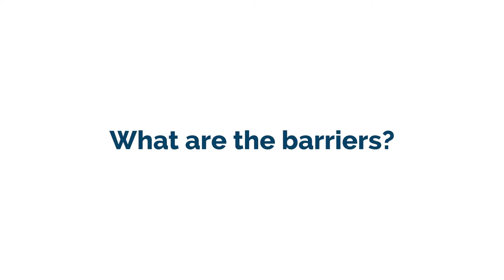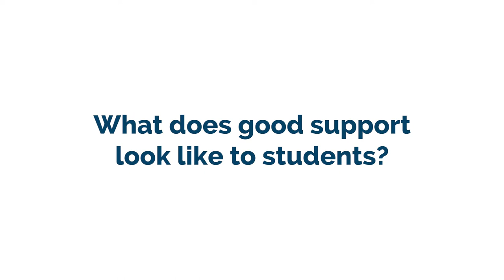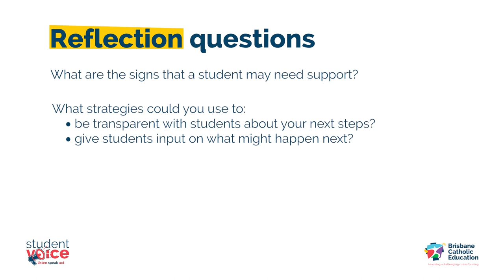More2ME - 6. Support Me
Students give insights about what educators can do to effectively support their mental health and wellbeing. They highlight ways to engage student input on how to respond to the needs of individual students, as well as ideas for school-wide wellbeing strategies.